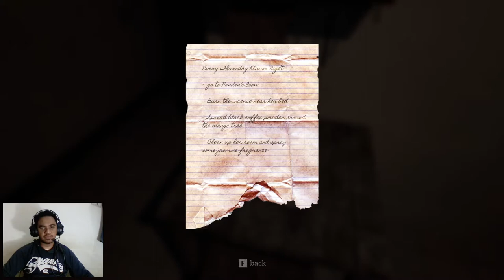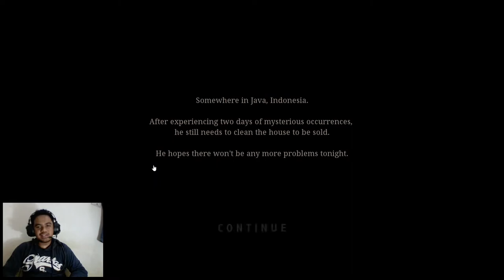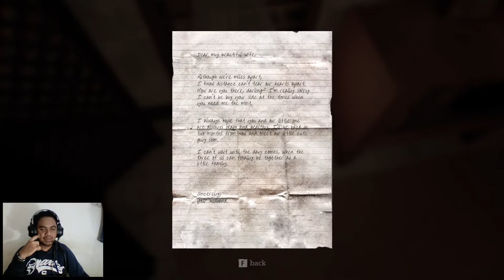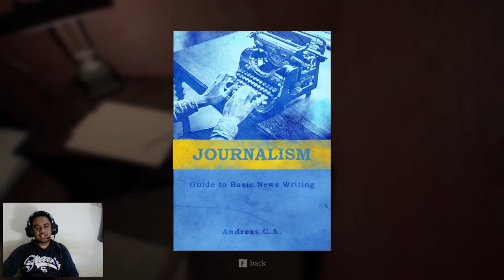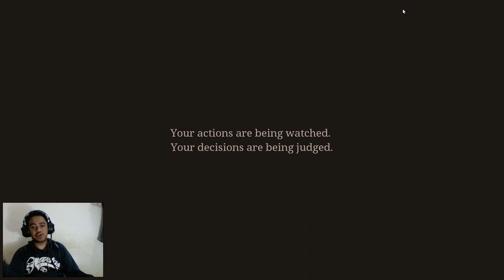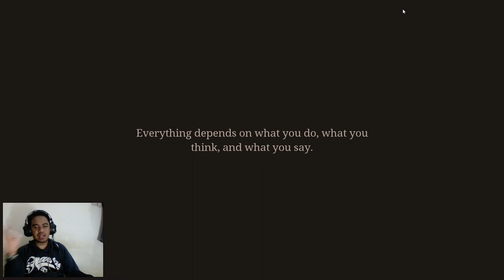Game Horror Indonesia Baru - Pamali Game Horror (DEMO)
buat teman teman yang penasaran silahkan kilk link di atas dan nikmati game  horror indonesia :)